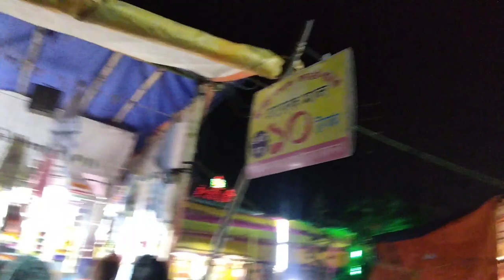My first stage show ////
•About a stage performance :- A stage show is a live performance that takes place on a stage. It can take many forms, including musicals, plays, stand-up comedy, dance performances, magic shows, and more. The purpose of a stage show is to entertain and engage an audience, usually in a theater setting. The performers, who may include actors, musicians, and dancers, work together to present a cohesive and visually stunning performance. The success of a stage show often depends on the quality of the script, the skill of the performers, and the technical elements such as lighting, sound, and set design. Overall, a stage show is a unique form of entertainment that offers a live and immersive experience for audiences.

•This performance name is duo perform and although this is a stunts

•About my 6th vlog :- Join us in our 6th vlog as we take you behind the scenes of an electrifying stage show. Experience the thrill of live performance as we showcase the hard work and dedication that goes into putting on a spectacular show. From the rehearsals to the final curtain call, we'll take you on a journey through the excitement and challenges of bringing a performance to life. Don't miss a beat and watch now for a front-row seat to all the action!